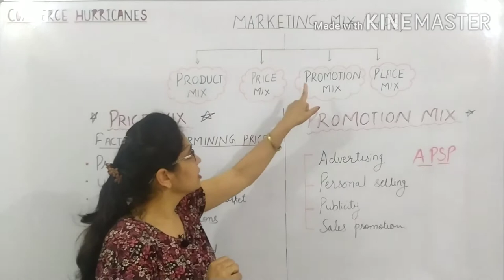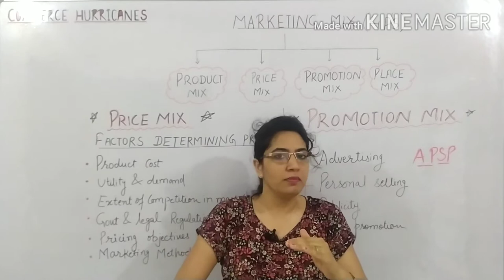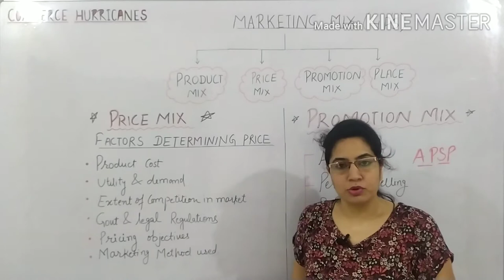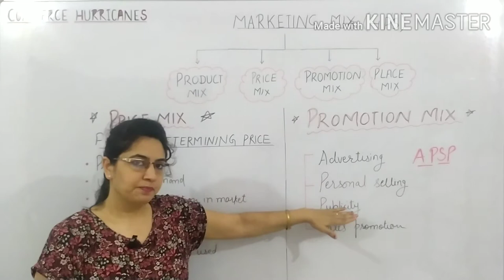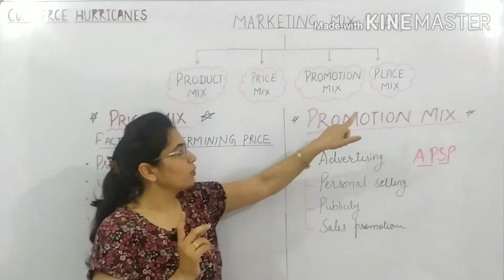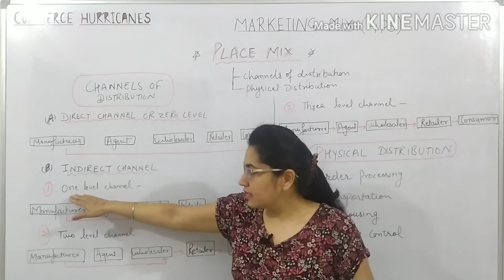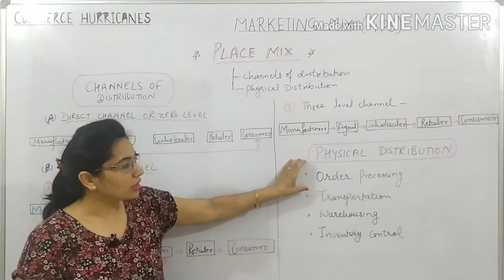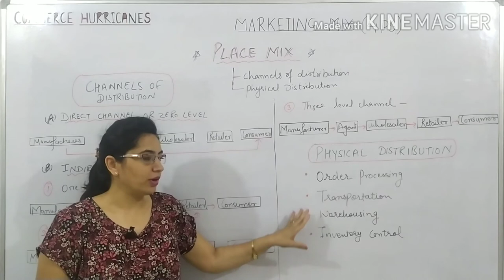MARKETING MIX PART-2 (price mix, place mix, promotion mix)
this video has price mix, promotion mix, place mix... isme btaya gya hai ki product ke price kaise determine hota hai... ye bhi btaya hai channels of distribution kya hai... promotion tools also discussed here... please SUBSCRIBE, LIKE, SHARE, COMMENT. hv a good day.